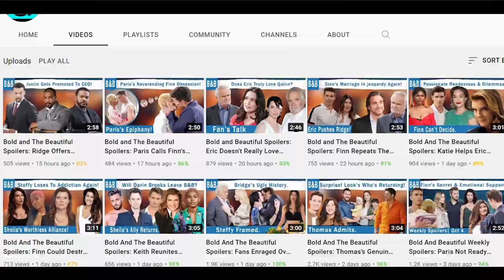93 Bold And The Beautiful Spoilers Deacon Could Steal Brooke After Accepting Hope’s Request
The Bold and The Beautiful’s fling master, Carter Walton could once again take things with Paris Buckingham to the next level. Further, they will make love and bask in the afterglow of what happened. Meanwhile, Deacon Sharpe will be heartbroken to accept Hope Logan’s request to give up on Brooke Logan and try to change Ridge Forrester’s decision. Find out more!

Heading
The Bold And The Beautiful Spoilers: Paris And Carter Take Things To The Next Level-0:02
Sub heading
It’s Not Wrong-0:35
Deacon Heartbroken-1:25